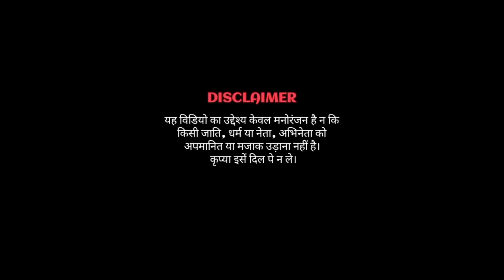Aaj Bhar Dhil Da Dhori Jani Chhil Da || Modi & Sonia || Funny Dance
आजभर ढील दऽ ढोरी जन छील दऽ